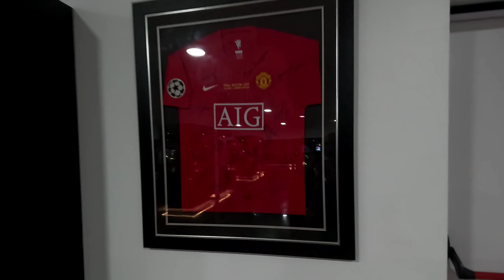CRISTIANO RONALDO MUSEUM TOUR Parte 2 cr7 cristianoronaldo ronaldo new sub plz